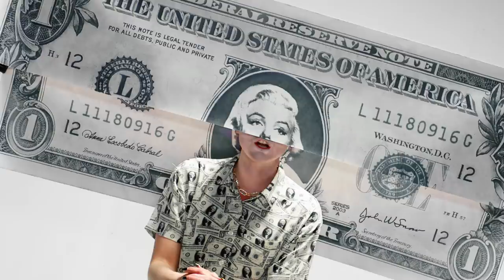FAMKE LOUISE - BOSS BITCH (PROD. JORDAN WAYNE)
CREDITS
Uitvoering: Famke Louise
Tekst: Famke Louise Meijer, Olivier Mitchel Locadia
Muziek: Joey Moehamadsaleh

Director: Azad Wastara
Assistent Director: Klaas Meinema
Productie : April Jordan
Productie Assistenten: Valentina Heger & Sarah Caprino
Styling: Iris Janssen
D.O.P: Michel Blom
1st C.A: Seretse Fulani
VFX: Timo van Lierop
Gaffer: @lightingjesus
Bestboy: Kenny Nagelkerke
Licht assistent: Collin
Setdresser/decor: Lisa Barnhoorn
M.U.A : Faisa Sontodimedjo
Haar stylist : @itsthehairdoctor & @sherosshair
Bodypainter : Yerenco de Bont
Modellen : AMJORDAN entertainment
Figuranten : AMJORDAN entertainment & VJ casting

Special Thanks to :
-Muchassoulfood
-Leolive
-Theaterworld
-Evers springkussen

[VERSE 1]
De koningin is back mensen jullie moeten knielen
Moonwalk de hele tijd,  jullie likken hielen
Ik weet wat jullie willen (jullie willen)
Jullie viezeriken slaan pagga op m'n billen (billen)

Ik zit in een meeting over money enzo
Ze zeggen ik ben de shit, ik ben een popicoon
Ik geef ze groot gelijk, dat vind ik zelf ook
Je haat op een winnaar, maar zelf ben je broke

Hoe dan?
Hoe dan?
Hoe dan?

[CHORUS]
En ik ben die BOSS BITCH
BOSS BITCH
BOSS BITCH
Famke Louise

BOSS BITCH
BOSS BITCH
BOSS BITCH

Bo-BO-BO BOSS BITCH

BOSS BITCH
BOSS BITCH
Famke Louise

BOSS BITCH
BOSS BITCH
BOSS BITCH, BITCH, BITCH

[VERSE 2]
Jij kan mij niet krijgen
Jij bent mij niet waard
Je moet mij niet vergelijken met jezelf, laat het gaan (Famke Louise)
Ga naar huis, je taft me als een koudje
Je wil slecht praten
Ik ben geiler dan je vrouwtje

Dus als ik in de buurt ben
Je weet het  is probleem
Dames pas op, elke man gaat vreemd